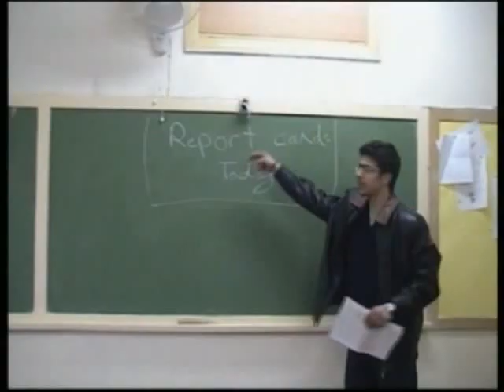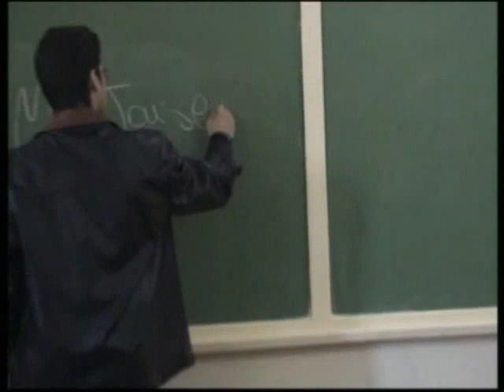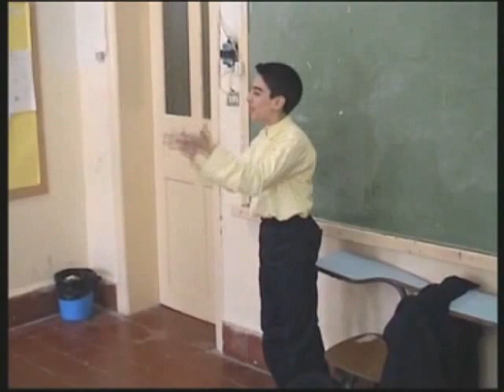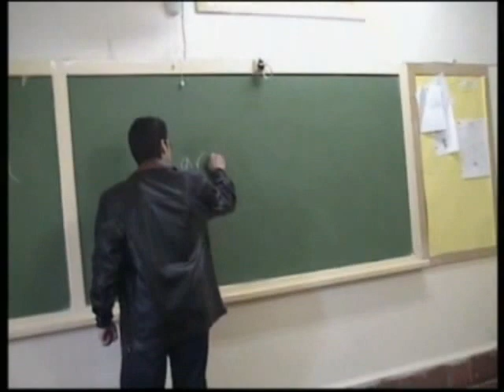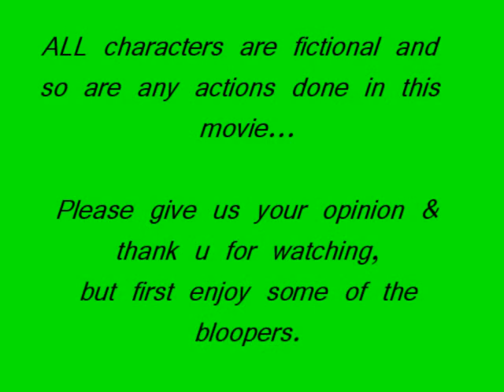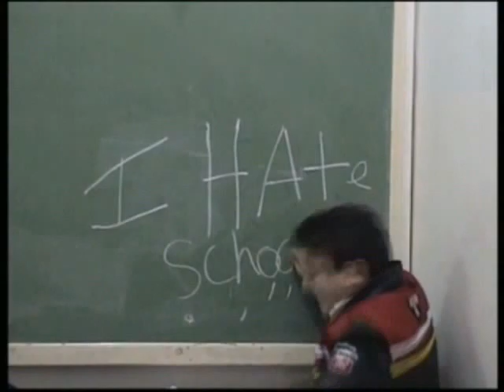Brainz The Movie - A Short Film by former T.E.S Students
A short movie we did back in high school about a geeky kid who turns in his academic standing to get the appreciation of his new friends that used to bully him.

The film was produced in 2007 as project for English Class by Karim Zahed, AbdulKarim Babi, Wissam Malak, Fadi El Abed, Ayman El Sheikh.

I don't have legal permission to use the music in the movie nor the Fox 20th Century Logo at the beginning; This was done back when we were kids.

Soundtracks :
-We're All Dudes - Less than Jake
-I want to Rock - Twisted Sister
-James Bond Theme song (Techno Remix)